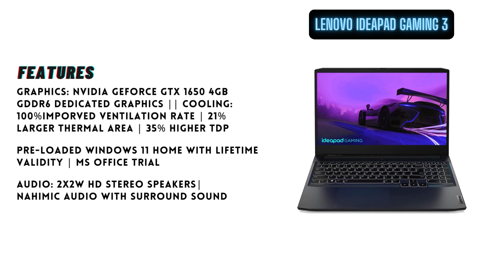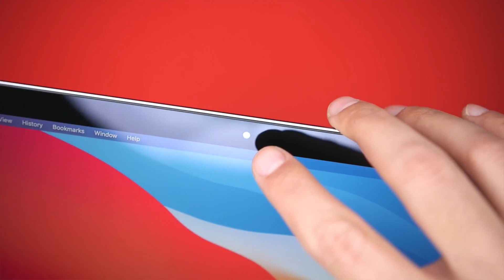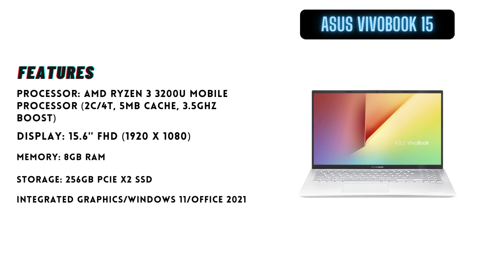Best Laptop Deals in Amazon & Flipkart Sale 2022 | Coding/Gaming/Students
Hello Guys, these are the best laptops in their respective range according to me. If you have any doubts let me know🙌

Laptop Links:
(Under 35K) Lenovo IdeaPad Slim 3
(Under 35K)HP 15s

(Under 50K)Lenovo IdeaPad Gaming 3
(Under 50K)HP Victus

(Under 70K)ASUS TUF Gaming A15

(Under 25K)ASUS Vivobook 15

Washing machin